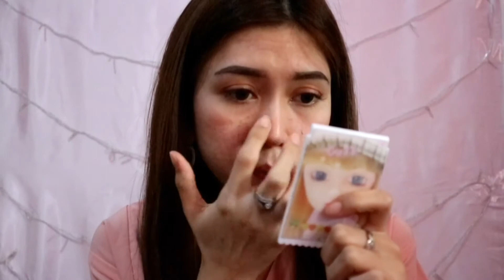Masker Komedo - Black Head Nose Mask Brun Brun